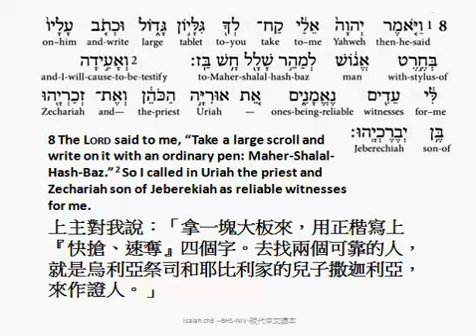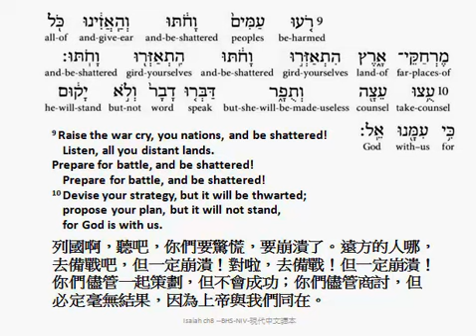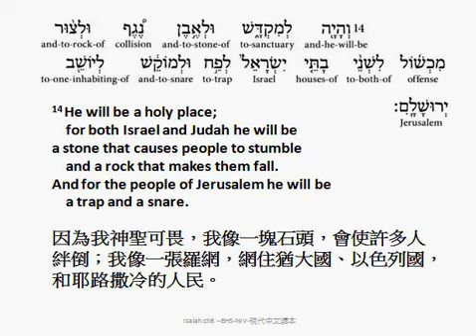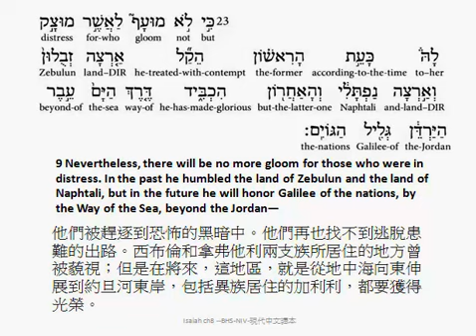Isaiah 8: Hebrew interlinear audio Bible 希伯來文聖經:以賽亞書第八章